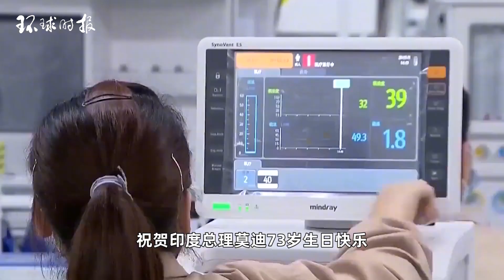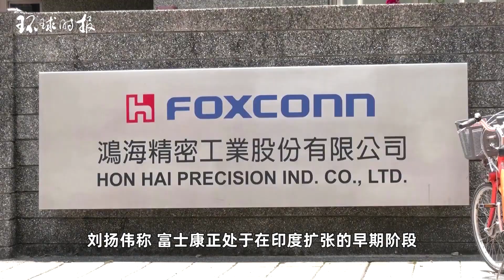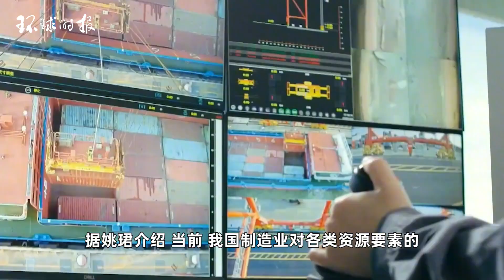富士康为莫迪“祝寿”，并计划对印度投资翻倍，外媒又扯上中国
据彭博社报道，苹果公司最大的iPhone代工制造商富士康科技集团当地时间17日发文为印度总理莫迪祝寿，并称，计划明年将其在印度的投资和员工数量增加一倍。According to Bloomberg, Foxconn Technology Group, Apple's largest iPhone OEM manufacturer, issued a message on the 17th local time to congratulate Indian Prime Minister Modi on his birthday and stated that it plans to double its investment and workforce in India next year.